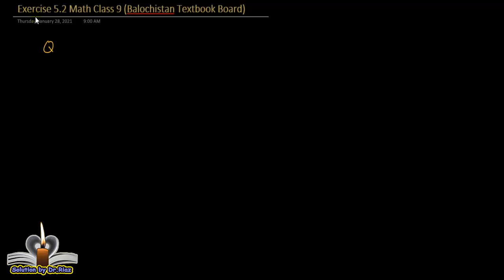exercise 5.2 Q.no.3(i,ii,iii) class 9 [math class 9 balochistan textbook] | Solution by Dr. Riaz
In this video lecture Q. No. 3(i,ii,iii) of Exercise 5.2 , Chapter 5, 9th Class Math of Balochistan textbook board are solved.
  This lecture helps the 9th class students of of Balochistan Textbook board, Quetta, Pakistan. The lecture also helps student of Rawalpindi board, KPK boards, federal board, FBISE, BISE Peshawar and all other secondary boards of Pakistan. 9th class mathematics, math class 9 or math 9 are solved here in handwriting. All the questions of all chapters of Math of class 10 and math class 9 are solved step by steps.